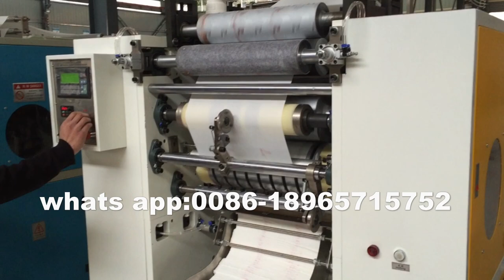Automatic 2 colors facial tissue machine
Hi,this is Mr Jeff Lin,from China International Tissue Paper Machine Manufacturer.
We main manufacture the Toilet Paper machine,Facial Tissue ,Napkin Paper Machine,Paper Cutting & Packing Machine and the other machine.
Welcome any inquiry!
Skype:machinejeff
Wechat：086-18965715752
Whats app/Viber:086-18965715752